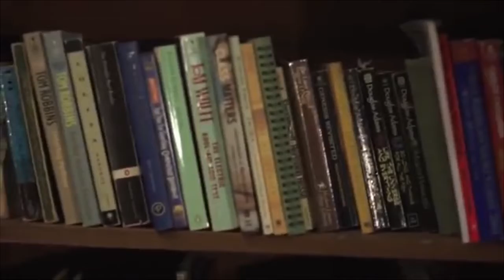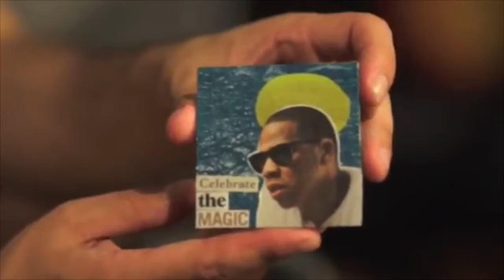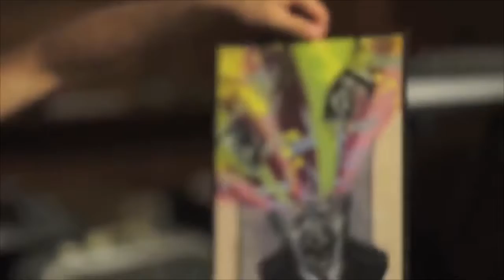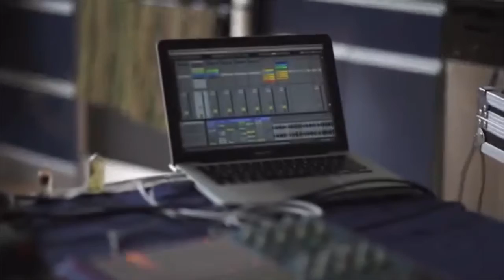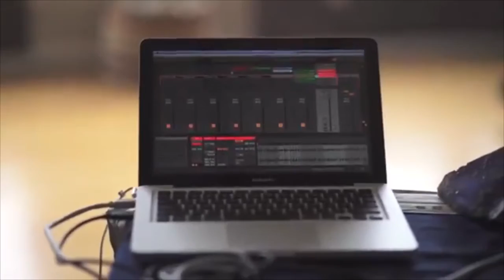“Volumes of Life” - Episode Two - Musical Act Beam&Deem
My "Stories of Human Life" documentary series showcases a glimpse into the life of a multitude of people. Each episode delving into each subject and their main focus of life.

Episode Two focuses on the musical act of Beam&Deem. This electronic duo execute an amazing truth proving Aldous Huxley when he said “After silence that which comes nearest to expressing the inexpressible is music”.

Welcome to my "Stories of Human Life", Episode Two.